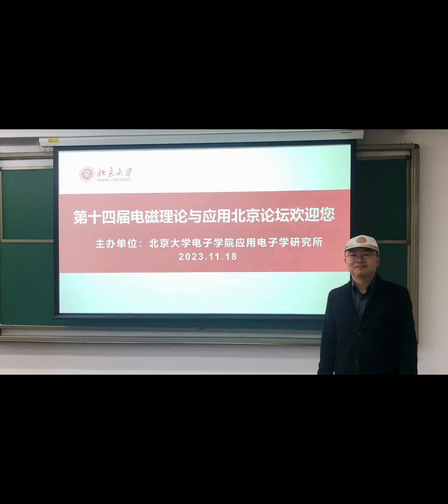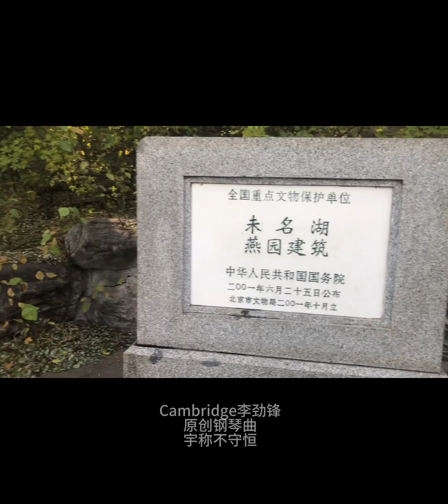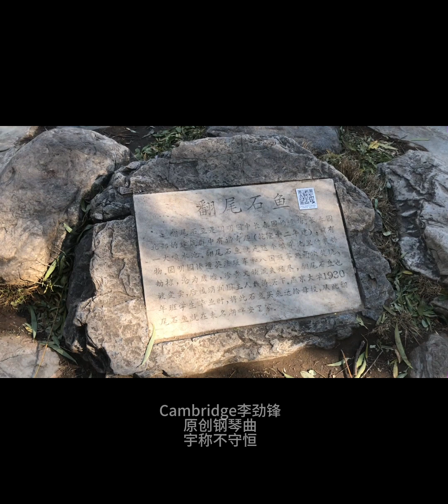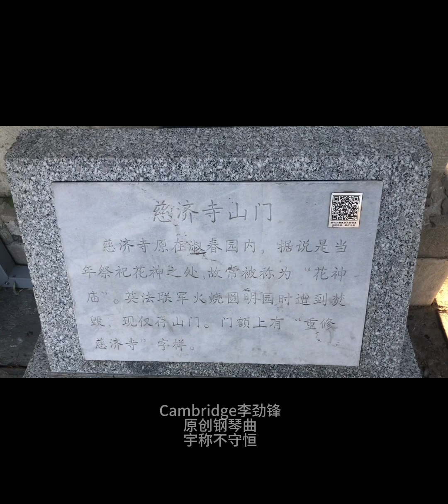Adventures in Peking University 冬日探秘北京大学未名湖博雅塔！背景音乐Cambridge李劲锋 原创钢琴曲【宇称不守恒】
小红书｜抖音｜视频号｜微博｜B站｜网易云：Cambridge李劲锋